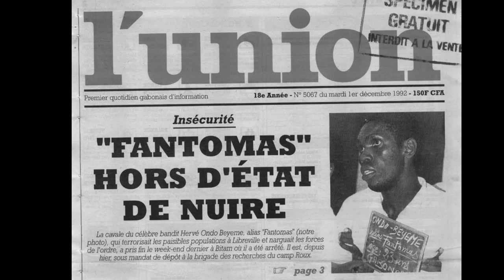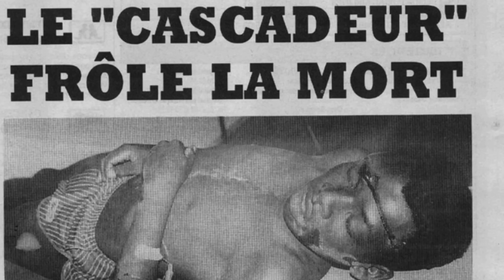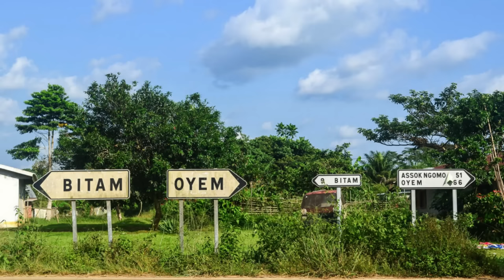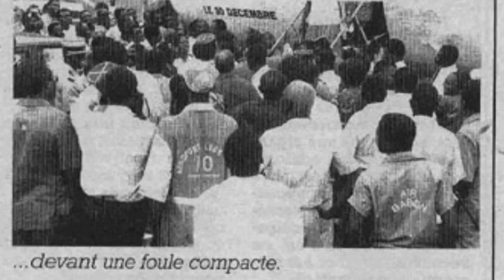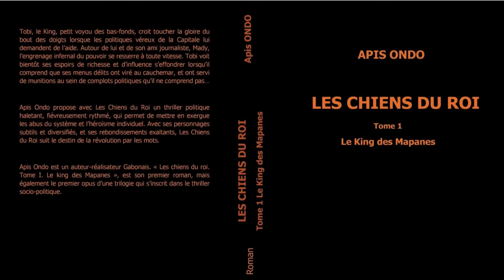HISTOIRE DU GABON : Fantomas, une légende même après la mort.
Parti des mapanes d'Akébé pour être reçu par le président Omar Bongo, il devient l’ennemi numéro 1 de l’Etat quelque mois après.

 Une chose sûre,  l’histoire de Fantomas mérite un film! tellement rocambolesque est-elle.

Grâce quelques livres et témoignages de personnes qui l’ont connu je vous propose cette vidéo sur sa vie.

N'oublions pas,  aucune source n'est intarissable!

N’hésitez pas à PARTAGER LA VIDÉO pour soutenir le travail que je fais.